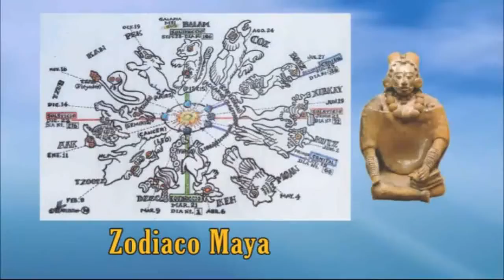189 - Perla 3 - Celebrando al Hermano Mayor - Pasos para el futuro - Parte 3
Celebrando al Hermano Mayor - Pasos para el futuro - Parte 3